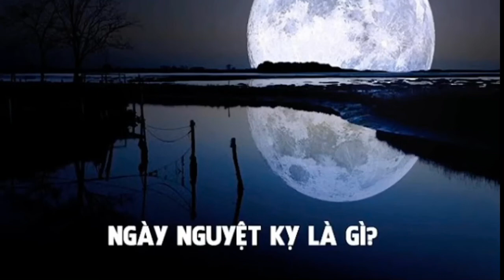Ngày Hoàng đạo ngày Hắc đạo là gì?